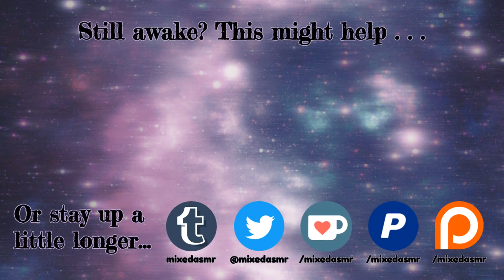ASMR My Slightly Absurd Makeup Routine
I don't know what I'm doing, but I appreciate you watching me do it x

Don't even think about becoming a patron if you're struggling with financial issues. Go buy yourself a donut. Donuts are delicious, you deserve to keep that donut money.